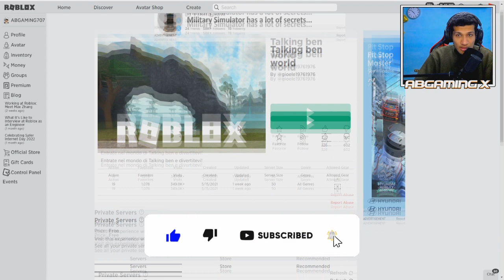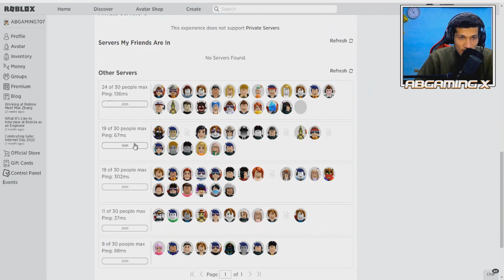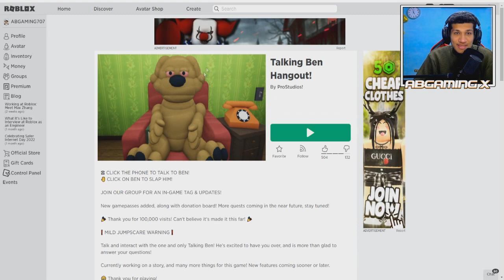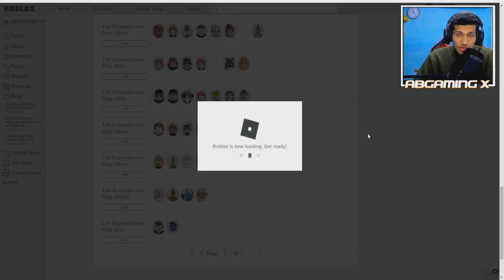نهاية الكلب المتكلم "نهاية حزينة"😭 RIP Talking Ben 😲